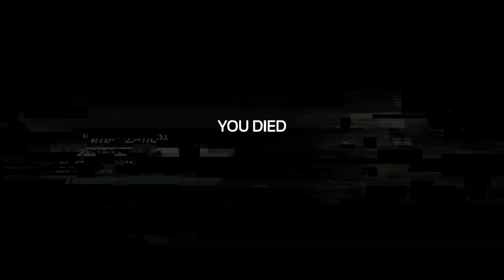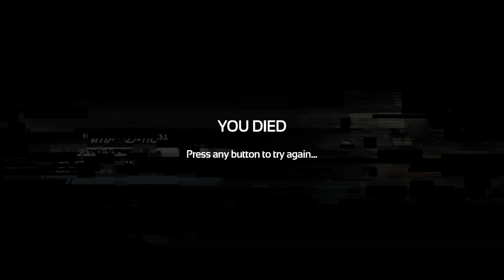This is why I hate scary games - Learning Curves Let's play of "Soma" Episode 2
Episode number 2 of Morgan and I's adventure through the horror video game Soma, by Frictional Games the creators of "Amnesia the dark decent"